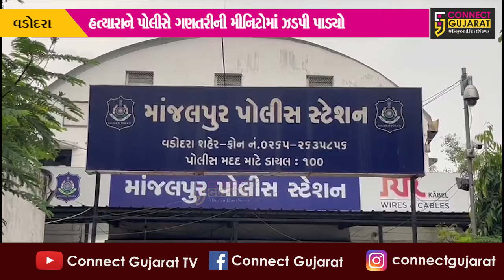શાહરૂખે કરી નાખી હત્યા:વડોદરા શાહરૂખે પ્રેમમાં અડચણરૂપ પ્રેમિકાના સાસુને ચપ્પુના ઘા ઝીંકી પતાવી દીધી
Vadodara